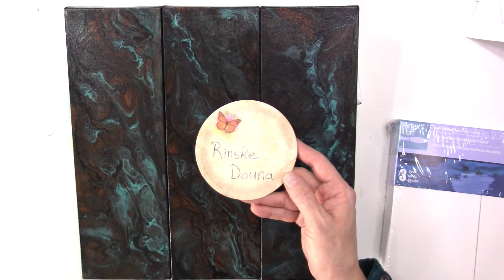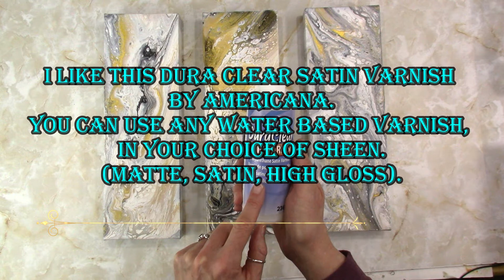Easy Poured Paint Canvas/Hippie Crafter/Gold Vein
With this pro paint pouring set by Hippie Crafter, you can create amazing poured paintings. Check out their website for all the great products they carry.

KORY'S ART CAFE - ETSY SHOP AND SOCIAL MEDIA LINKS

Wanderer
Woodland
Uraguatos